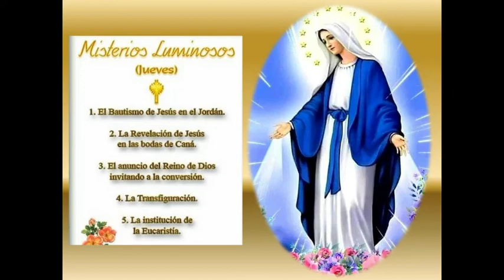Santo Rosario Jueves, Noviembre 18, Misterios Luminosos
Colocamos nuestras intenciones a los pies de Nuestra Madre Celestial

Santo Rosario a la Santísima Virgen María